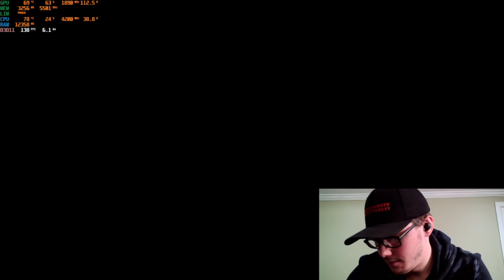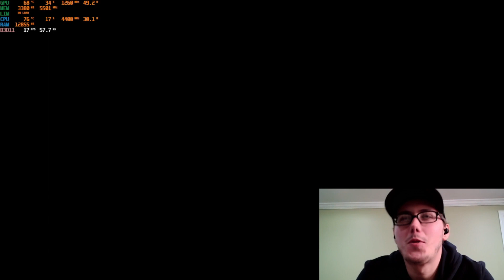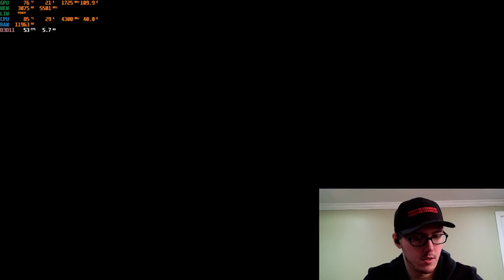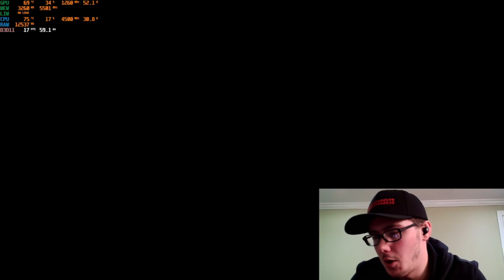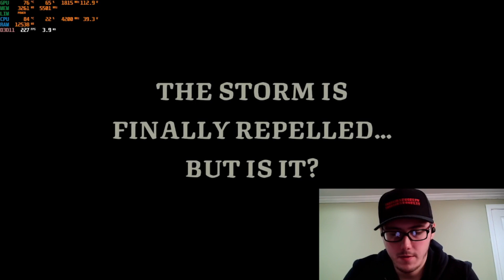The Ship of Fools: A Journey into Foolishness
Are you curious about what it's like to be a Fools playing the ship of fools? If so, then check out this video! In this video, you'll journey into the world of foolishness and see all the madness and mayhem that comes with it.

Whether you're a longtime fan of the Fools playing the ship of fools video game or this is your first time, you'll have a blast watching this video! This is one journey you won't want to miss!

TIMESTAMPS
will be added at some point...

Our channel is about the community we build over time. We cover lots of cool stuff such as games, tech, and whatever yall suggest!

FIND US LIVE AT